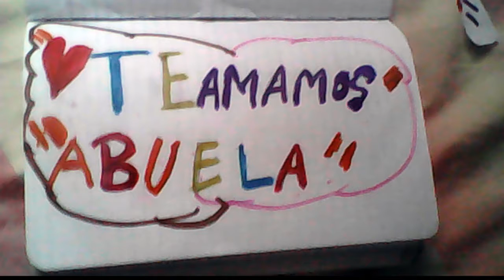Amor de Madre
El tema de fondo es Amor de madre de Víctor Manuel.